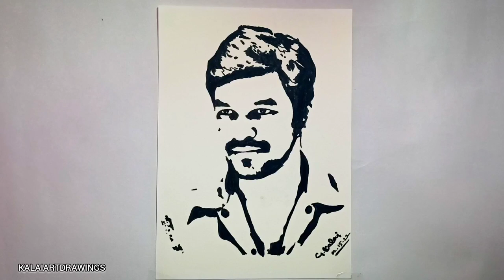Madan Gowri Art Drawing video|Kalaiartdrawings...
Madan Gowi stencil art Drawing video...

Madan Gowri (born: May 28, 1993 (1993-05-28) [age 28]) is an Indian YouTuber who creates videos in the Tamil language. He is one among the prominent social media influencers in the Tamil YouTube forum. He makes informative videos on various topics in his channel.